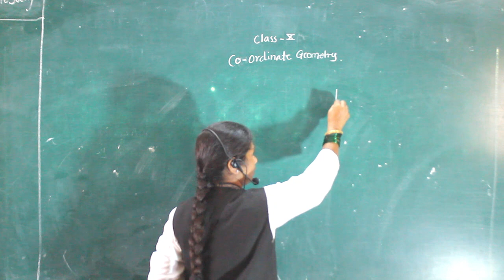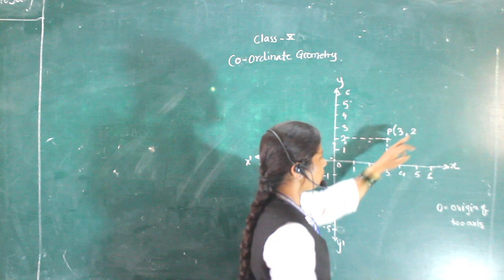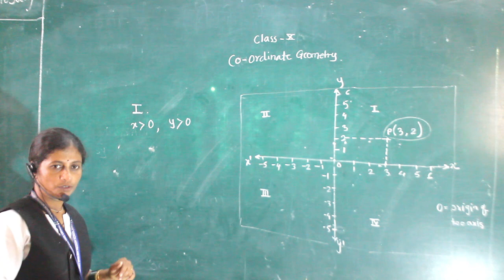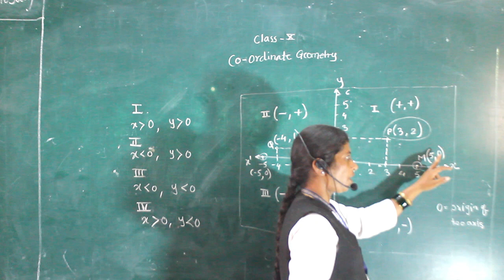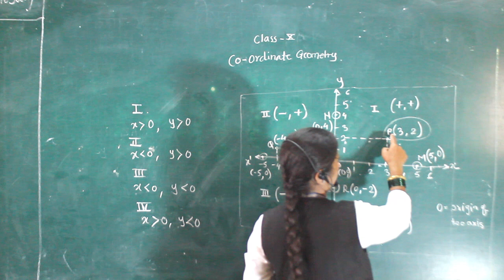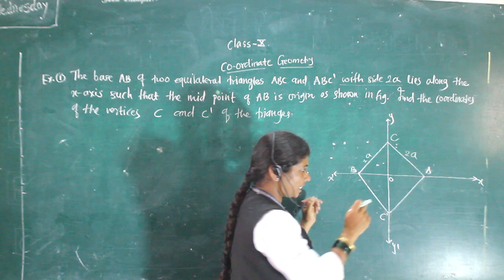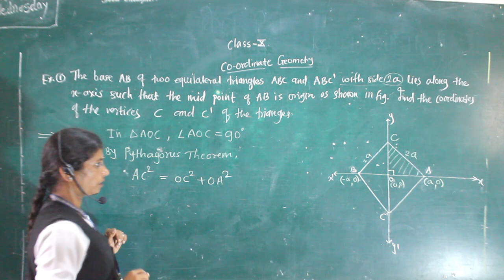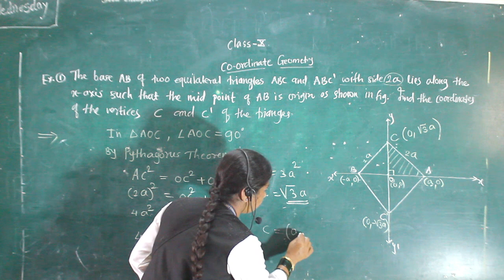CLASS X- MATHS- COORDINATE GEOMETRY (PART 1)